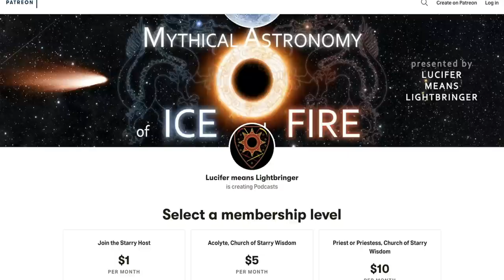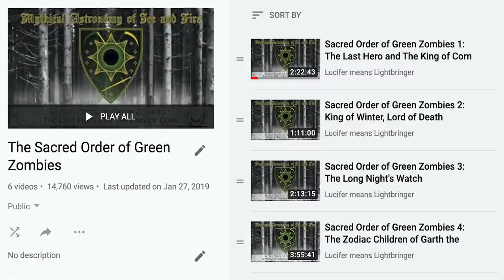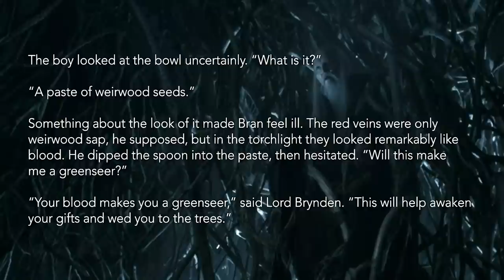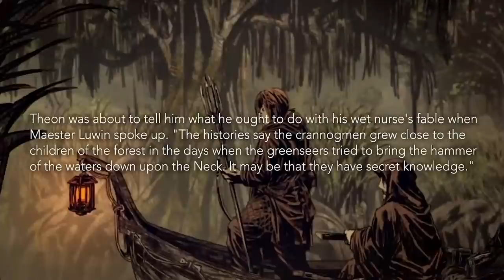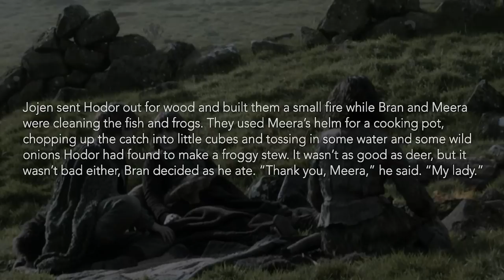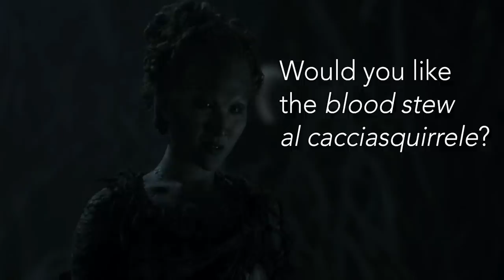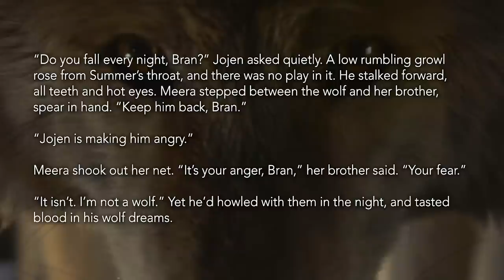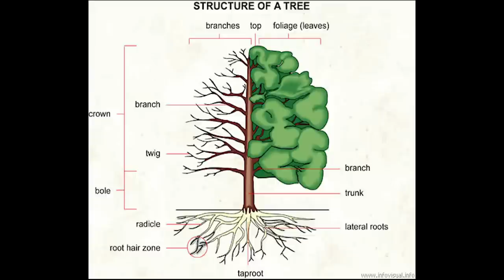Weirwood Paste is People: Unfortunately, Jojen Paste Theory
Yep, it's Jojen Paste theory - but not like you've ever tasted before. Brand new evidence will have you believing Bran can fly - but only by eating his friend.

thanks to Stanley Black for his "The Promised Land" music which is used throughout.